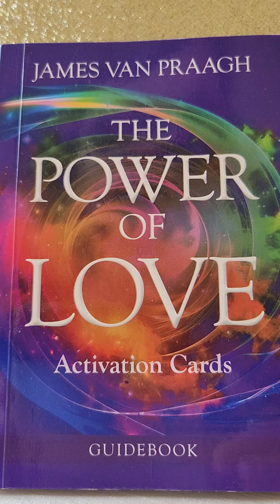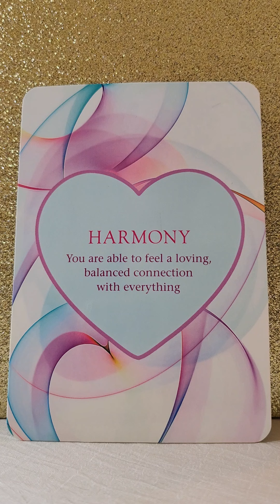Daily Angel Message - Tuesday 7 May 2024 😇 New Moon Harmony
💛 The Power Of Love Activation Cards by James Van Praagh